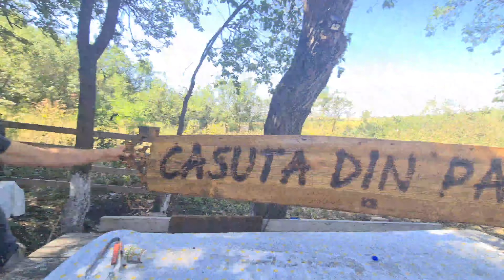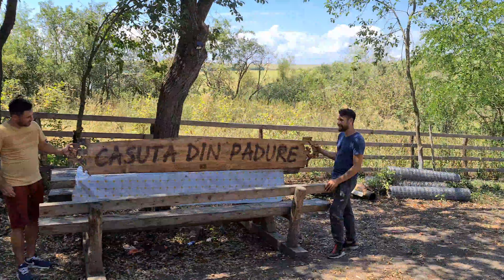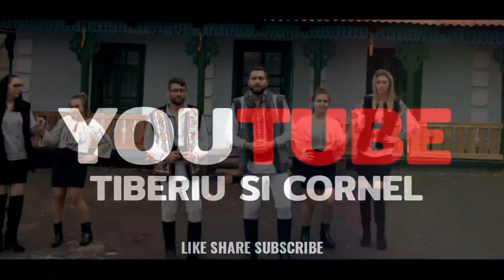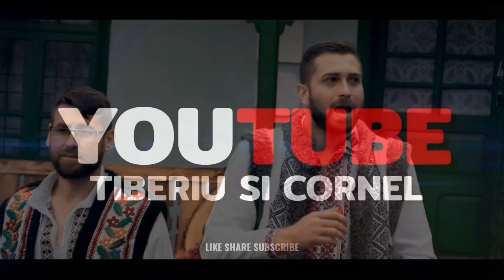Facem curatenie generala la casuta din padure !